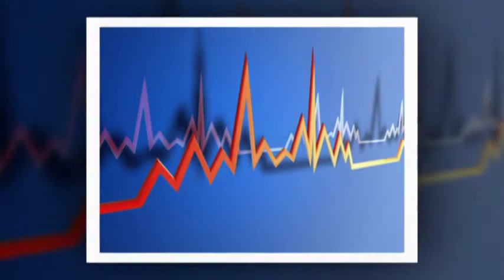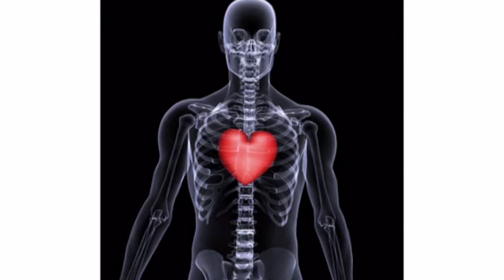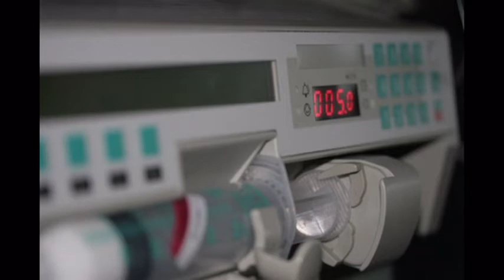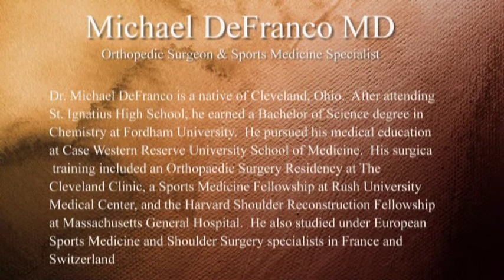Non-Invasive Cardiac Testing Preventing Sudden Cardiac Death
Sports Injury Forum -Michael DeFranco MD | Guest - Michael LaCorte MD  Pediatric Cardiology | Director of  Steven and Alexandra Cohen Children's Medical Center -Brooklyn Division.